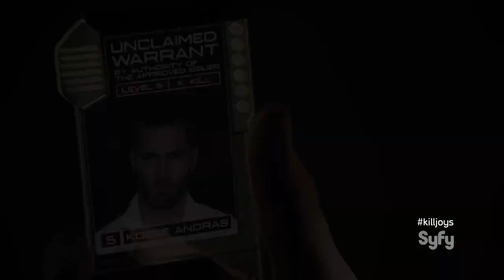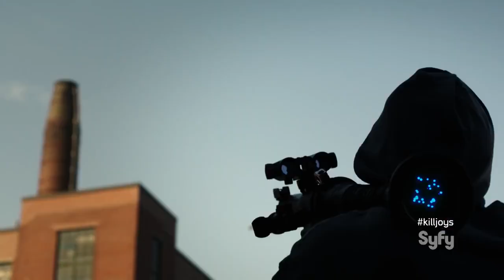Meet The Killjoys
Here's your introduction to the Killjoys. Watch the ‪Killjoys‬ Fridays @ 9/8c on SyFy.